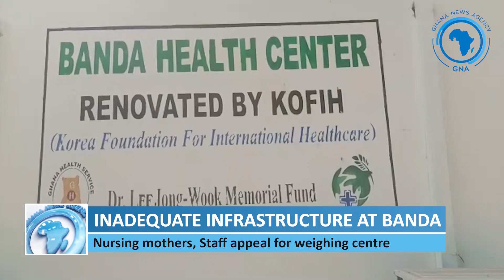INADEQUATE INFRASTRUCTURE AT BANDA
Nursing mothers, staff speak for weighing centre